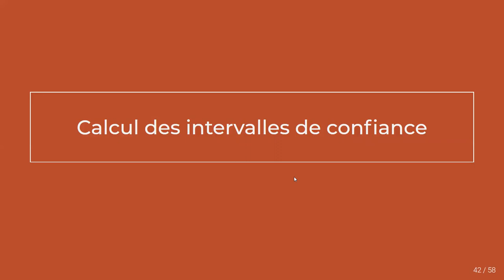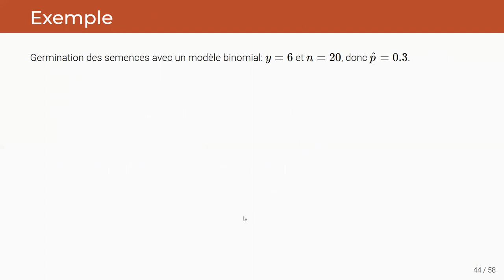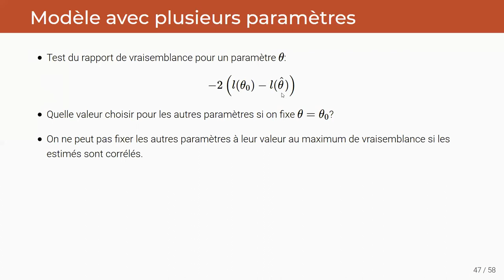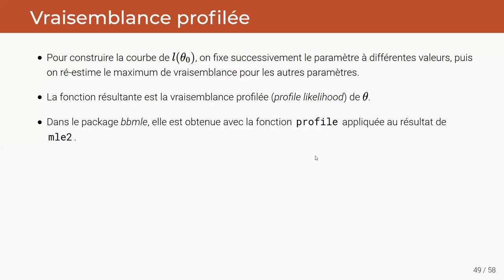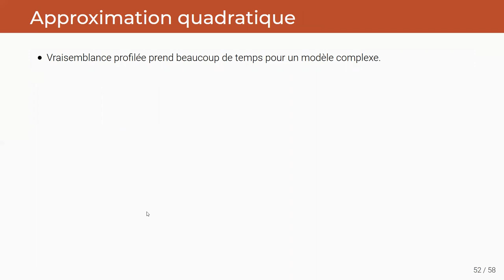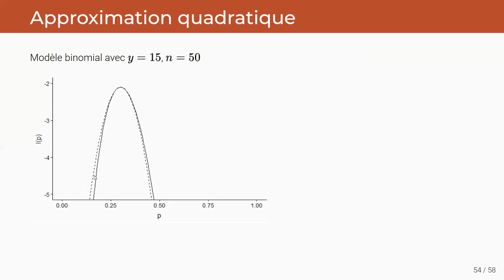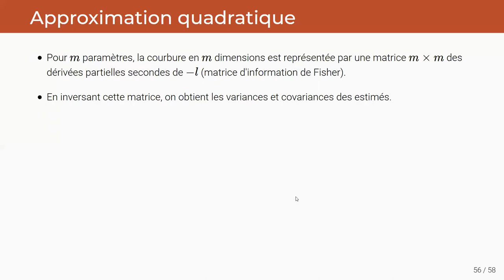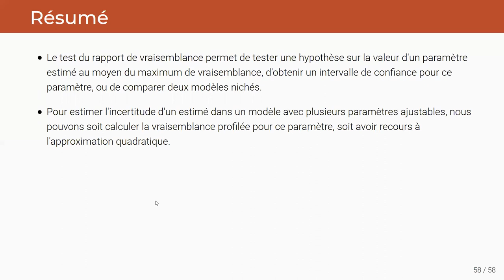ECL8202, Cours 3.4 Calcul des intervalles de confiance